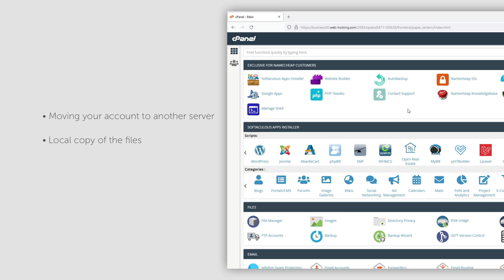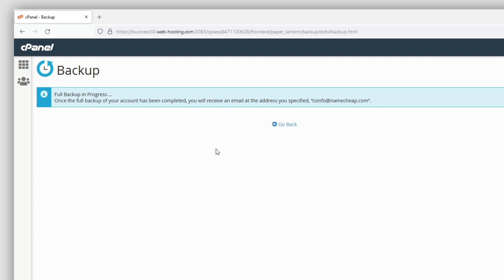How to create a full cPanel backup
In this video, we’ll show you how to create a full cPanel backup on your Namecheap Shared hosting.